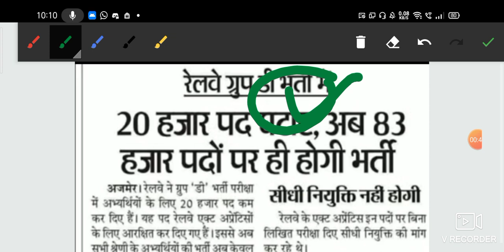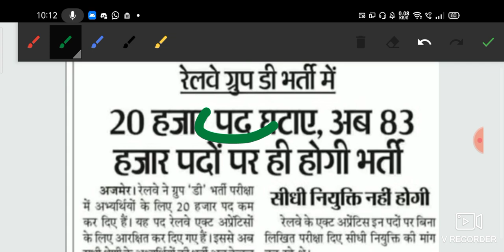Railway Group D 2020|Railway Group D के 20 हजार पद घटे |RRB Group D Exam Date